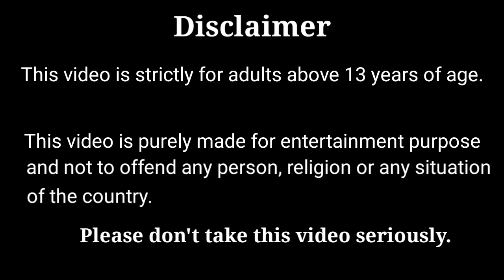கோவில் திருவிழா ஆரம்பம்/Barbie village temple festival/Tiny cooking with vaayadi